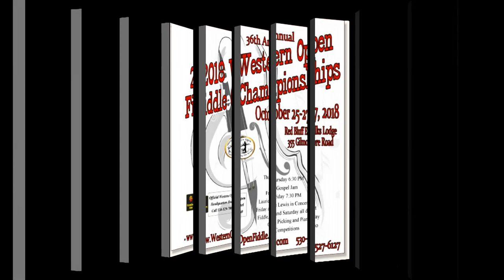2018-10-26 Senior Senior Division Winner Hughie Smith plays Road Rage tune - 2018 Western Open